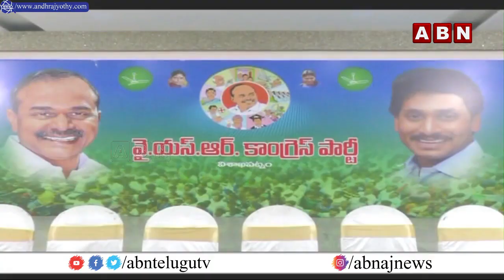What Is The Plan Behind MP Vijayasai Reddy Visakhapatnam Tour? || INSIDE || ABN Telugu